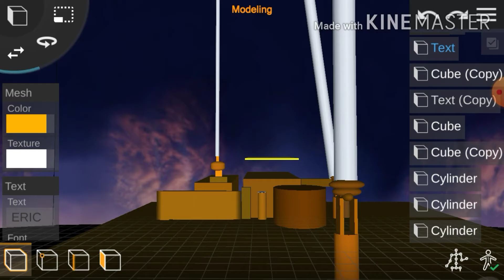I DESTROYED KING ERIC'S INTRO!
NO CREDIT TO KINGKIKO ERKIKO